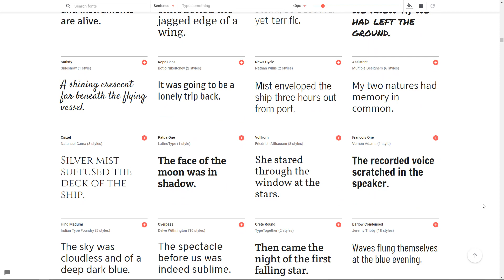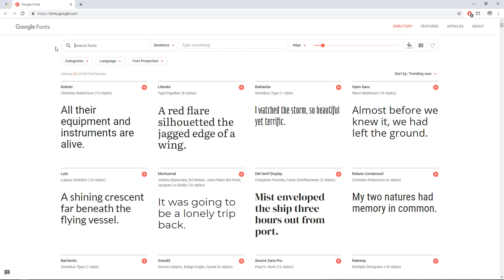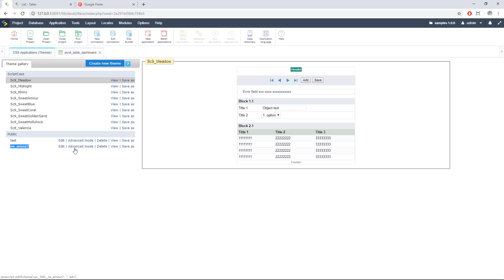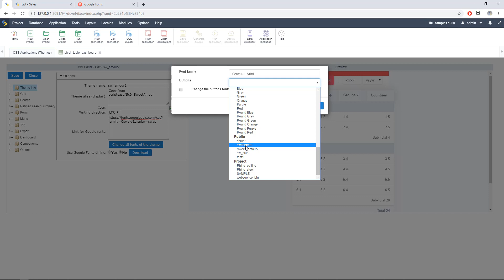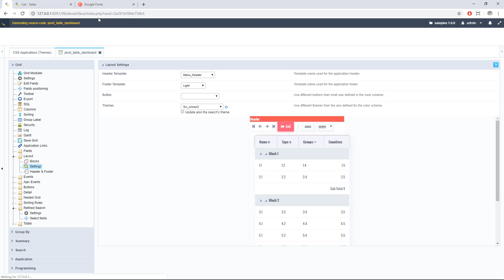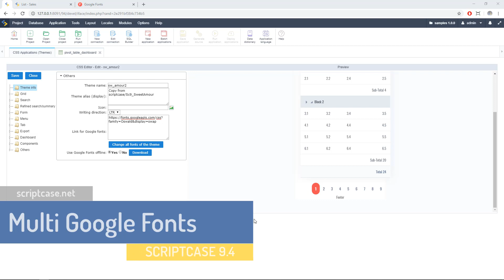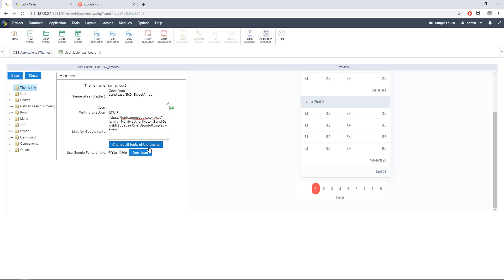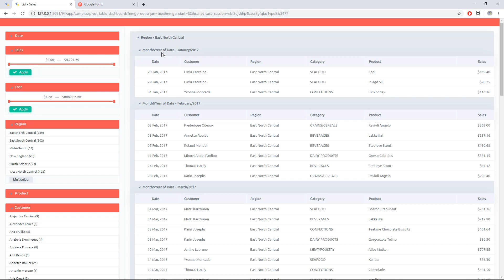Scriptcase - Applying Google fonts online and offline to themes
Simply powerful.
1. Painless installation, install Scriptcase and start creating projects in a jiffy
2. Wherever, whenever, develop and deploy in your localhost/cloud or vise-versa
3. Out the cage, Scriptcase and its projects are compatible with the main databases, operative systems, browsers and hosting providers
4. Easy as ABC, Scriptcase is low code platform and turn web development uncomplicated and intuitive than ever.
5. Always Fresh, frequently upgrades are released including stunning features and components, so get ready take your projects to the next level
6. A Universe of possibilities, use the most impressive APIs and boost your sistem in a few steps you will be able to integrate Whatsapp, Mailing, SMS, Social Network authentication, recaptcha and more
7.Feel it, explore some SAMPLES and discover the main FEATURES
8. More than complete, an agile fast workspace is wating you or your tean including a DBA with diagrams, DB converter from spreadsheets, great code editor, system templates, and more.
9. Fast growing community from all over the world including large companies.